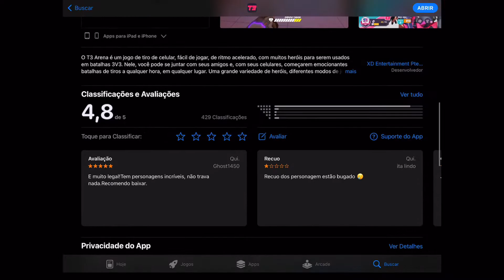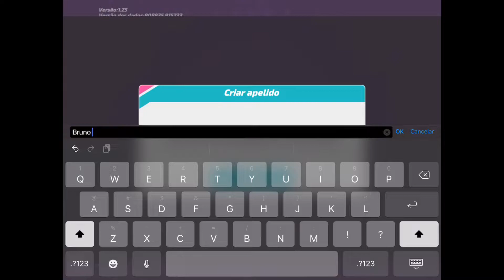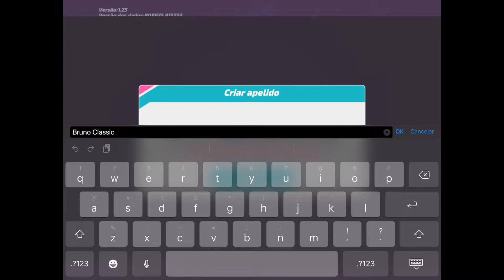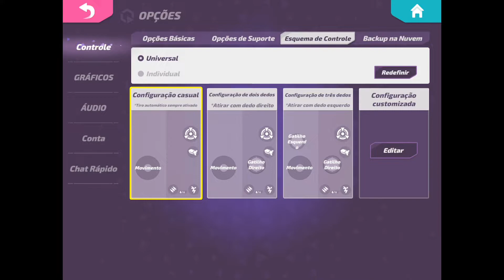T3 Arena - Um ótimo jogo grátis 3v3 para celular no estilo Overwatch!! - [iOS Gameplay]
No video de hoje, vamos ver um pouco do T3 Arena, um jogo de tiro bem interessante para celular!!